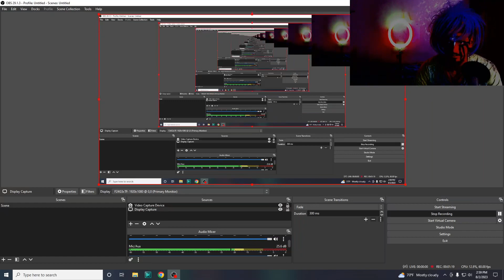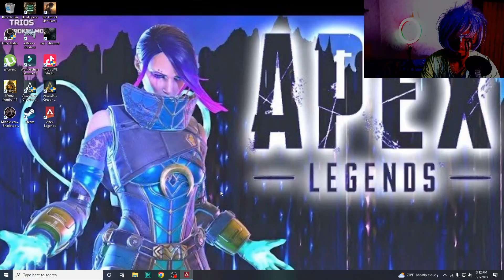BLACK DEMON LEGEND PERFECKT UNSTOPPABLE INCREDIBLE GOD APEX CATALYST PART 2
Welcome guys damn mega wow damn giga wow damn natureal giga wow supernatureal gameplay apex best of best !